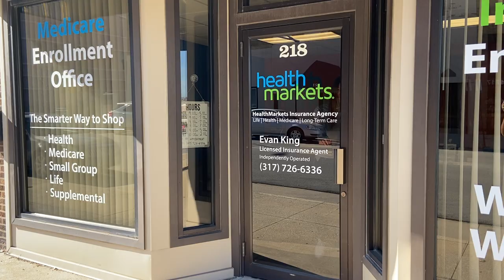Fun Fact Friday 11/4/2022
Dolly from the team at Evan King HealthMarkets has some interesting facts, and today she shares about pigs!